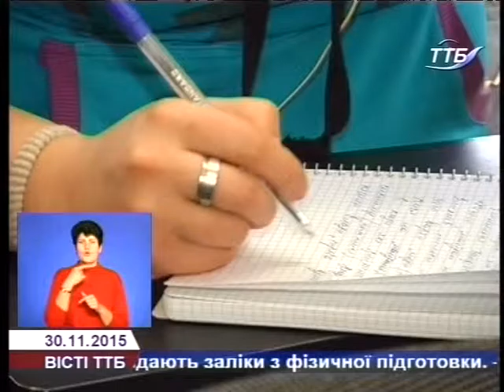У антикорупційному комітеті Майдану пропонують об’эднатися усім активістам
Боротися з корупцією нині модно. Під брендом анти корупціонерів постійно з’являються нові громадські організації, які  згодом перетворюються у  політичні партії. Що пропонують борці з корупцією антикорупційного комітету «Майдан», запитували мої колеги.